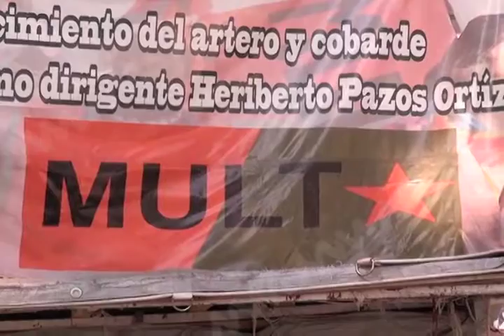Anuncia MULT marcha para el dos de Febrero del presente año